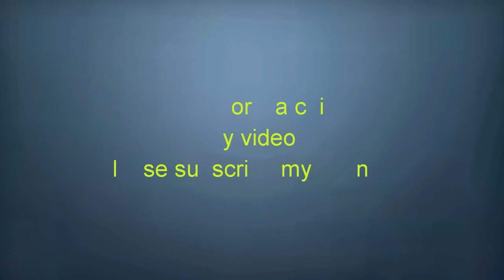Bhakarwadi recipe. bhakarwadi recipe Hindi!! aloo bhakarwadi recipe!!snacks recipe!!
Bhakarwadi recipe. It is Gujarati traditional dish. It is very tasty snacks. Bhakarwadi recipe step by step.

Ingredients--

All purpose flour-1/2cup to liquid paste
Raw mango powder( amchoor)-1 teaspoon
Salt test to according
Refined oil-2 tablespoon
Green Chili paste-1 teaspoon
Ajwain-1 teaspoon

block0000my kitchen
ww.my kitchen